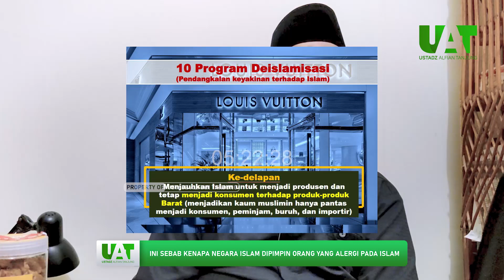INI SEBAB KENAPA NEGARA ISLAM DIPIMPIN ORANG YANG ALERGI PADA ISLAM